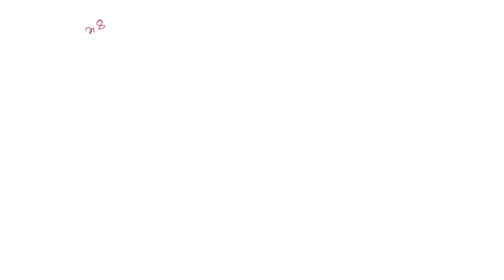SSC Dhaka Board 2023 CQ Solve | ঢাকা বোর্ড ২০২৩ সৃজনশীল প্রশ্নের সমাধান । সেট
৯ম শ্রেণি
১০ম শ্রেণি
গণিত